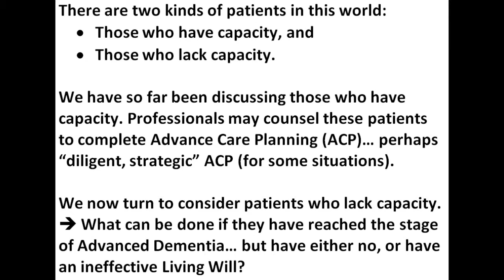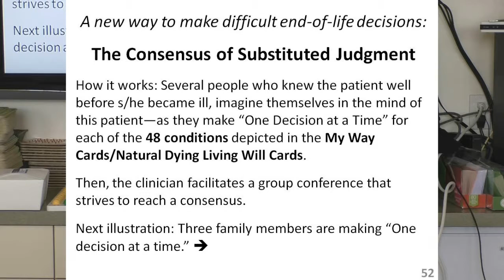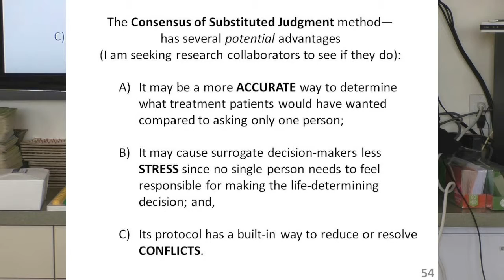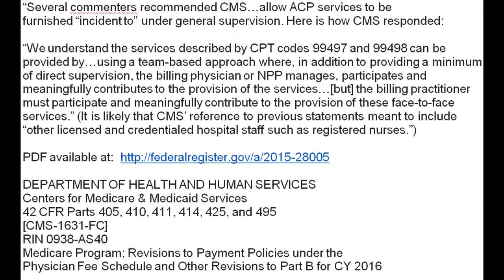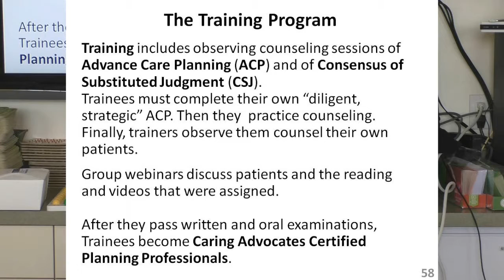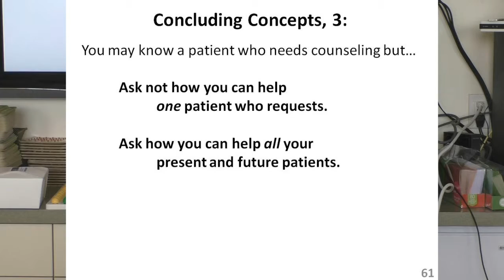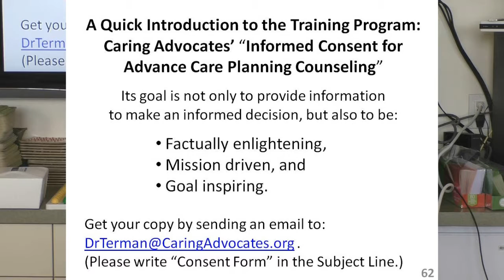How to help Advanced Dementia patients without effective Living Wills Training health professionals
This 16-minute video is Part IV of four parts of “Healthcare Professionals training so patients can avoid prolonged dying in Advanced Dementia.2016.01” and includes these topics:
(Numbering the list of items continues from previous parts.)

18. How to help patients who have reached the stage of Advanced Dementia either with no Living Will, or with an ineffective Living Will: The Consensus of Substituted Judgment.

19. The potential advantages of Consensus of Substituted Judgment compared to traditional substituted judgment.

20. What the Consensus of Substituted Judgment looks like at the Table.

21. What disciplines of health care professionals can counsel patients about Advance Care Planning and bill Medicare?

22. Overview of the Training Program

23. Concluding Comments: Ethical and clinical challenges

24. Nate Hinerman’s four questions:

(a) How does Natural Dying fit with Physician-Assisted Dying?
(b) How does Caring Advocates’ approach compare to other paradigms?
(c) What if people can sort My Way Cards on their own?

If you want to review this video as one continuous whole instead of four parts, or if you want to recommend this option to others, here is the link to Healthcare Professionals training so patients can avoid prolonged dying in Advanced Dementia.2016.01

​Stanley A. Terman, PhD, MD
Board Certified in Psychiatry
Medical Director and CEO of Caring Advocates

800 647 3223 or 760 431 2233
SKYPE: stan_terman (or 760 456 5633)